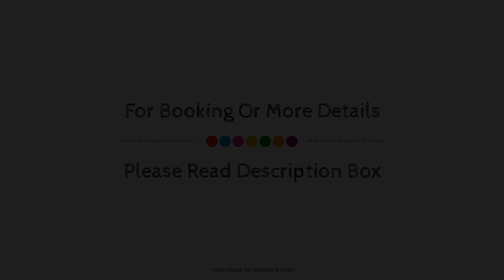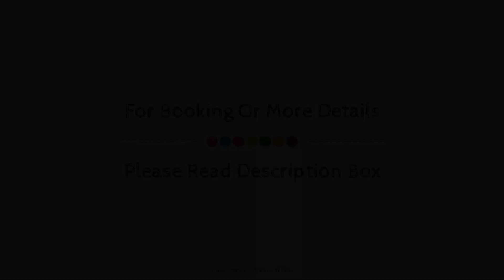The Zuri Whitefield Bangalore, India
About Property:
The 5-star The Zuri Whitefield Bangalore offers comfort and convenience whether you're on business or holiday in Bangalore. The hotel offers a high standard of service and amenities to suit the individual needs of all travelers. Free Wi-Fi in all rooms, 24-hour front desk, 24-hour room service, facilities for disabled guests, express check-in/check-out are just some of the facilities on offer. Comfortable guestrooms ensure a good night's sleep with some rooms featuring facilities such as television LCD/plasma screen, internet access – wireless, internet access – wireless (complimentary), non smoking rooms, air conditioning. Entertain the hotel's recreational facilities, including hot tub, fitness center, sauna, outdoor pool, spa. Discover all Bangalore has to offer by making The Zuri Whitefield Bangalore your base.
Searching For
1. The Zuri Whitefield Bangalore
2. The Zuri Whitefield Bangalore Virtual Tour
3. The Zuri Whitefield Bangalore Rooms
4. The Zuri Whitefield Bangalore Amenities
5. The Zuri Whitefield Bangalore Videos
6. The Zuri Whitefield Bangalore Offers
7. The Zuri Whitefield Bangalore Deals
Audio Credit:
Track Title: Reasons To Hope
Artist: Reed Mathis